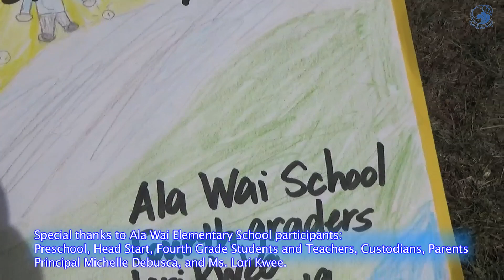Ala Wai Elementary Genki Ball Toss Event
First Genki ball toss on November 27th, 2019. Students use genki balls as a form of bioremediation to address the sludge in the Ala Wai canal.